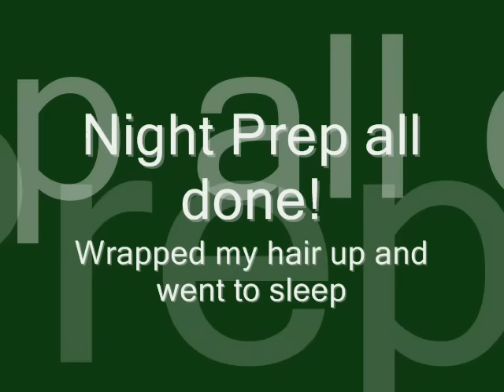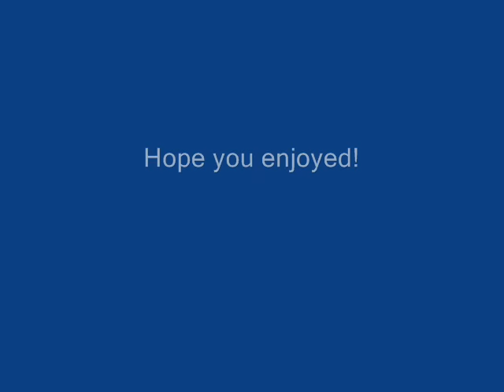Hair Banding - Binding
This is attempt 1 at hair binding for me. I'd see others do it and I wanted to see how my hair would end up after. Normally it looks 3 inches (i just hold a ruler up to my head) after banding it looked 4 inches. So some stretching was achieved. :) Hope it's useful tooya